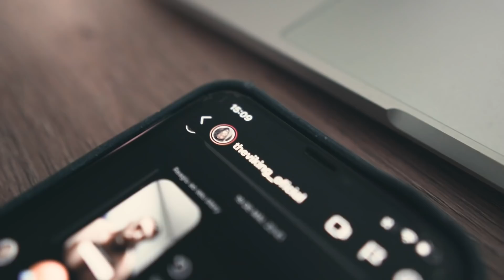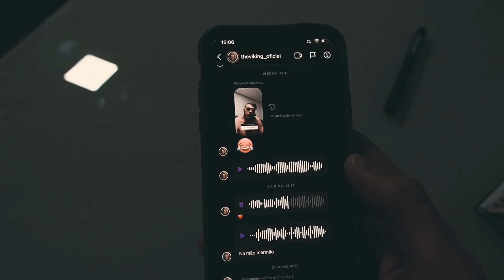PARA TI QUE TÁ APODRECENDO NO QUARTO | ep.277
Sobre descobrir o propósito, mas especificamente, um propósito para os homens.